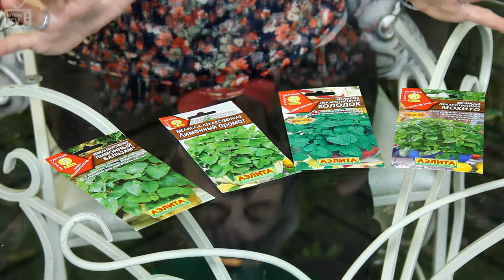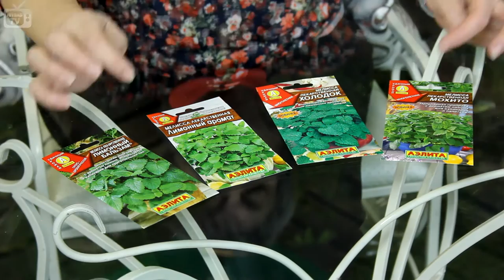Мелисса Melissa 🌿 Полезные свойства и особенности ухода ! Огород+ HitsadTV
Мелисса 🌿 Полезные свойства и особенности ухода за растением
Как выращивать мелиссу в своем огороде или саду? Чем она отличается от котовника лимонного? Рассказывает эксперт ХитсадТВ.